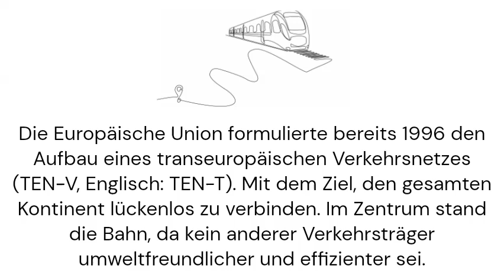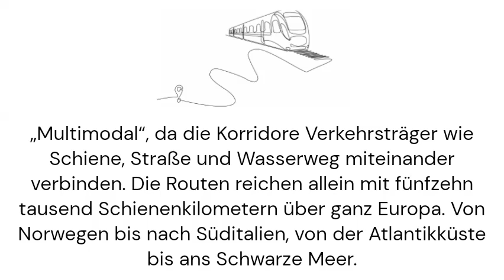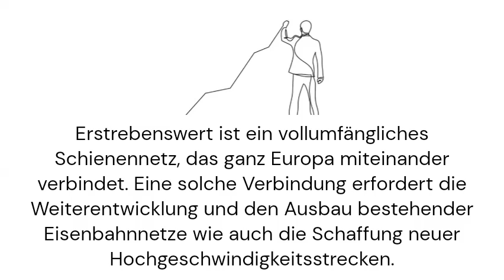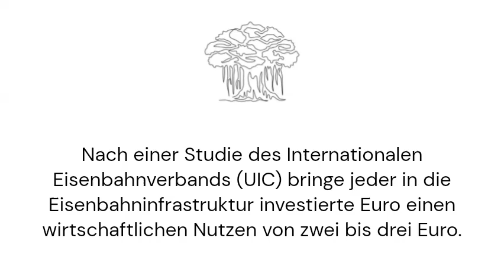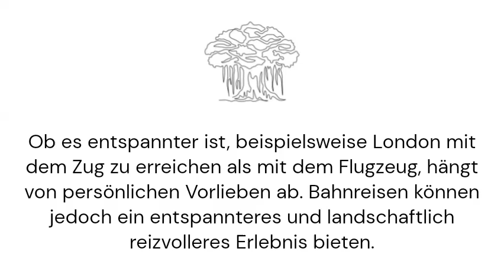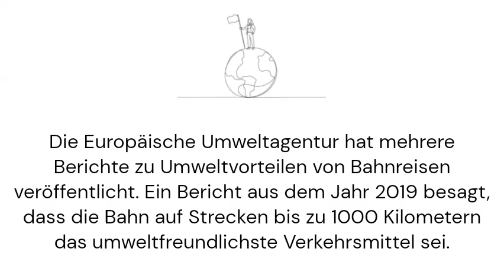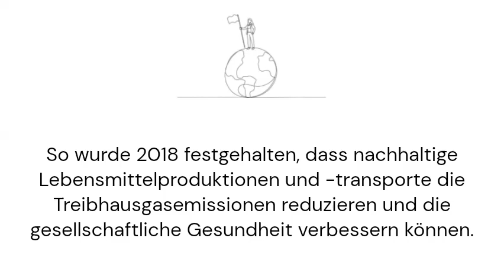Warum ist der Ausbau von Hochgeschwindigkeitszügen entscheidend für die europäische Mobilität?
Die Bahnanbindung in ganz Europa hat viele Vorteile. Die besten Forschungsergebnisse zeigen geringere CO2-Emissionen, mehr Mobilität und Wirtschaftswachstum. Zur Verbesserung der Luftqualität können verschiedene Maßnahmen ergriffen werden, die von mehreren Experten unterstützt werden. Darüber hinaus Lärmpegel, Annehmlichkeiten an Bord und eine nachhaltige Lebensmittelversorgung. Nicht zuletzt sorgt es für entspanntes Reisen mit der Bahn und verringert den ökologischen Fußabdruck.

Rail connectivity across Europe has many benefits. The best research shows reduced carbon emissions, increased mobility, and economic growth. Various measures, supported by several experts, can be taken to improve air quality. In addition, noise levels, onboard amenities, and a sustainable food supply. Last but not least, it ensures relaxed rail travel and lowers the environmental footprint.